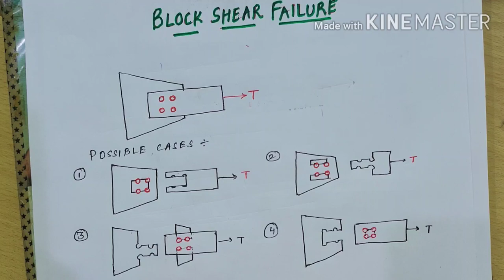Block shear failure | Concept you might not be aware of...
Block shear failiure with all the possibilities of failiures are shown and the design is also clearly explained.

correction - ( Sorry for this )
II expression
T = (Avn*0.9* fu)/ (✓3*1.25) + (Atg *fy)/1.1